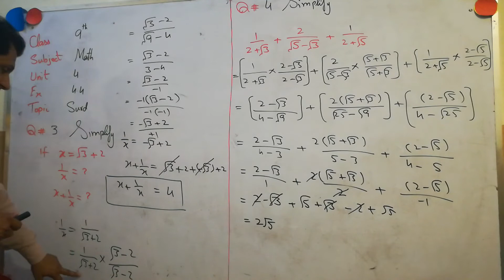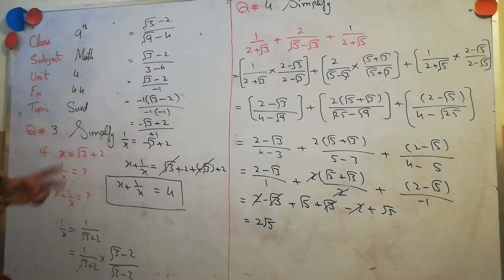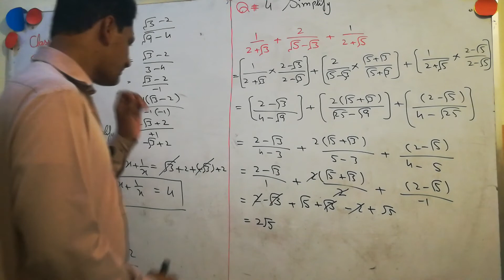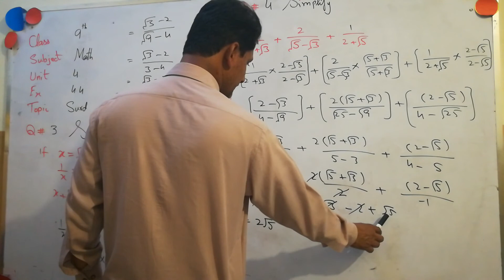Class 9 | Maths | Chapter 4 | Question 3 & 4